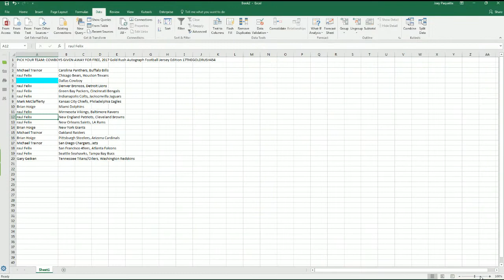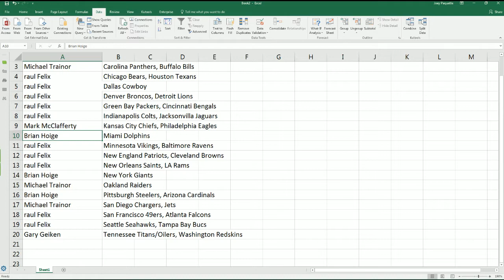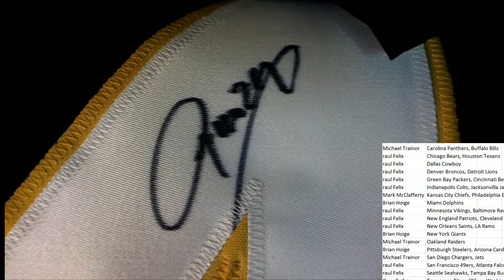2017 Gold Rush Autograph Football Jersey Edition 17THEGOLDRUSH454